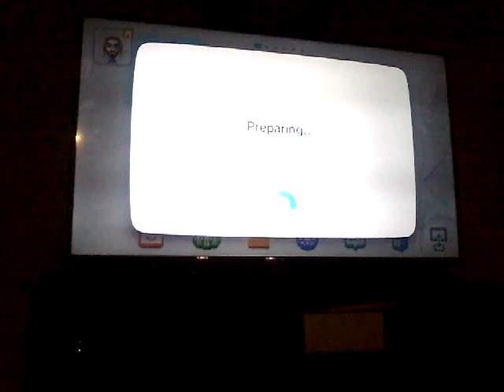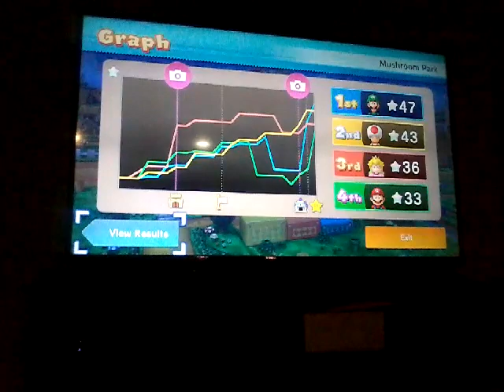Mario Party 10 Gameplay - Mushroom Park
Characters:
Luigi
Peach
Mario
Toad